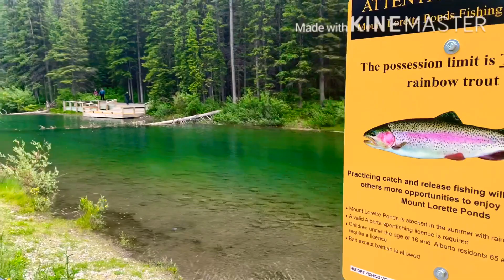MOUNT LORETTE PONDS | ALBERTA |CANADA 🇨🇦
this video it's about mount lorette pond trail , is a 0.7 mille lightly trafficked loop trail near kananaskis improvement , alberta .
pond assessible directly from parking lot in less than 2 minutes . this calm pond is surrounded by mountains which makes an awesome spot for pictures with mountain reflections .